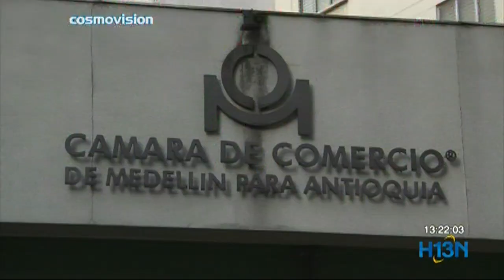Tenderos estarían en junta directiva de Cámara de Comercio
Tenderos serían representantes de Gobierno Nacional en junta directiva de la Cámara de Comercio.